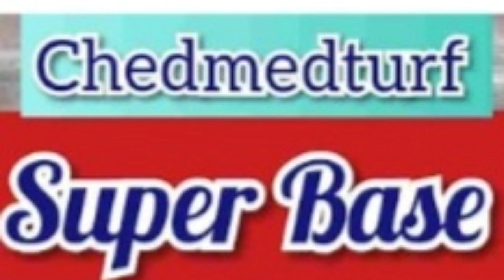Super Base du Quinté de Vendredi 15.9.2023 Prix Lucretia à Vincennes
vendredi :  Vincennes (R1)
3ème course - vendredi :  Vincennes (R1)
3ème course - Prix Lucretia
Femelles
Attelé - Course D (trot) - 40 000€ - 2100m - 16 partants - Cendrée - corde : à gauche - Grande piste - Départ : Autostart
Pour pouliches de 4 ans, n'ayant pas gagné 55.000.